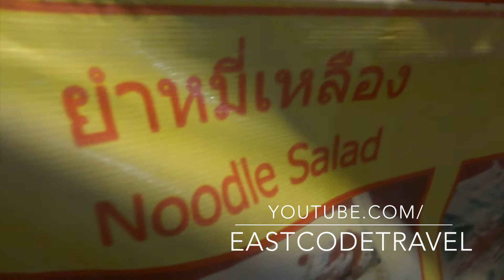Northern Thai spicy noodle salad Thai streetfood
spicy noodle salad in Pai,Thailand. This dish is an adaptation from the Chinese Yunnan dish and use various kinds of noodle as a main ingredient .